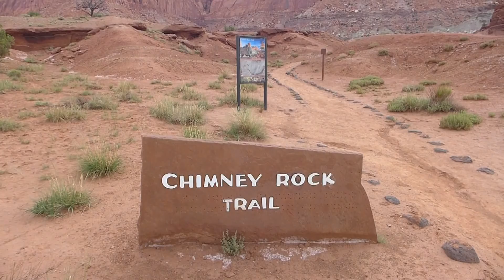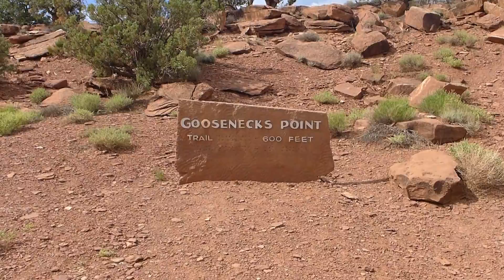Capitol Reef National Park - Utah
Capitol Reef National Park is located in/around Fruita Utah. Video is showing hike to Cassidy Arch, Chimney Rock, Goosenecks Point, the popular Hickman Bridge and at the end a sped up scenic drive on Hwy 24 traveling west

Music 2:
 “Through the town” by Josh Molen (TheTunePeddler.com)